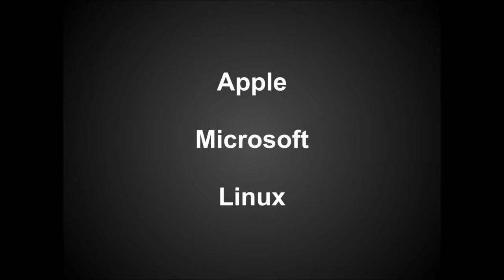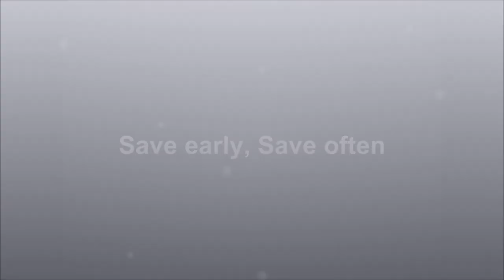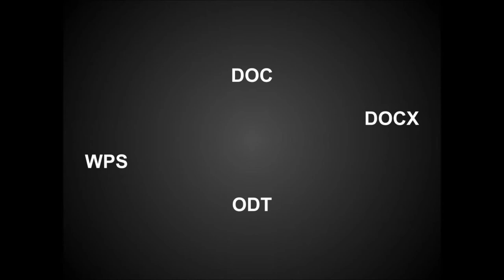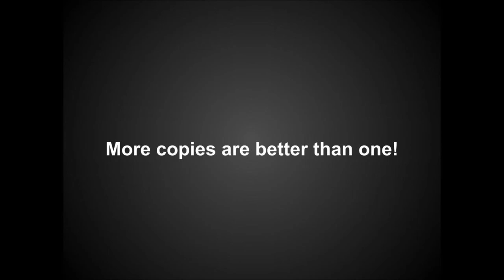Coffey Break beta 002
Today lets talk about word processing and what you need to do it.

Word processing is about you creating a document that you need. That might be a short paper, poem, or even a novel. Now I am not going to tell you how or what to write, just some tips to make it easier to get done.